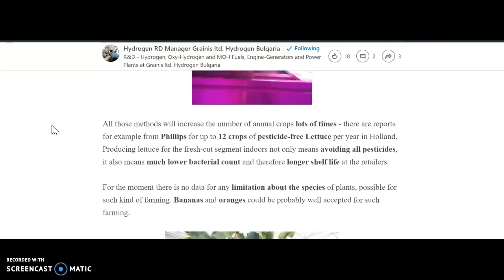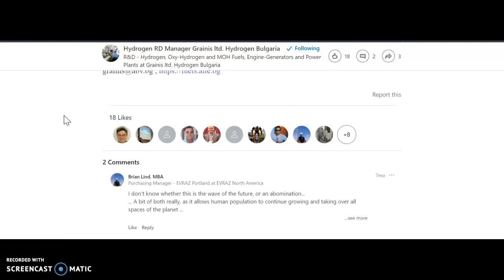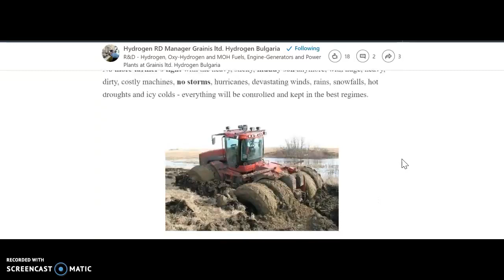Hydroponic Vertical Farm Basalt Fiber Composite Construction OH Gas Power & Heat